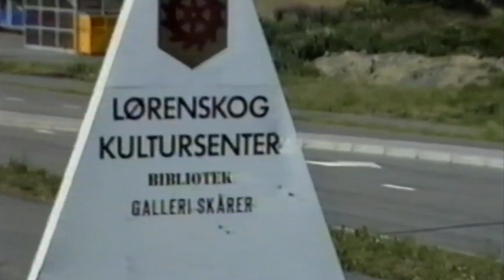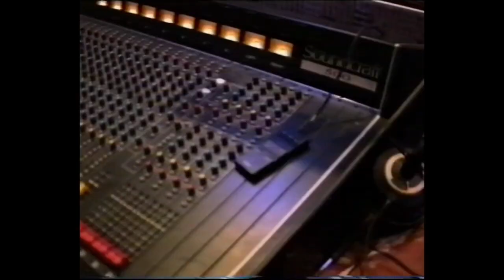Sissy & the Boys - Bakomfilm og live fra Lørenskog Kultursenter 1992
Legger ut denne for de som vil se bandet jeg spilte i fra 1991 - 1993. Flink ungdom som dessverre ikke ble rockestjerner. men vi fikk spille for mye ungdom rundt om på ungdomsklubber og saler. 2 av medlemmene var under 18, så vi fikk aldri spilt på utesteder eller rockeklubber. Dette er en liten bakomfilm og klipp fra konsert i 1992 med den første besetningen.